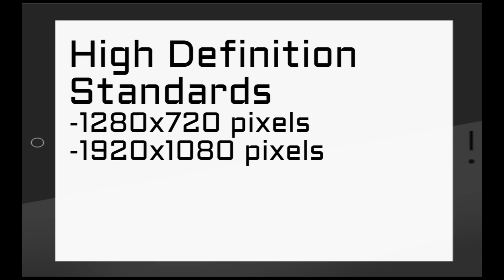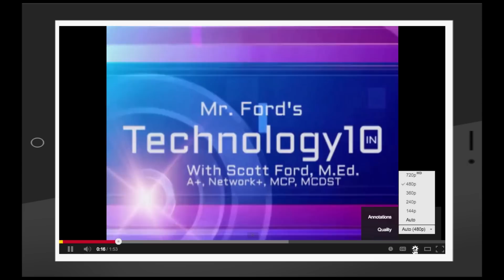Technology in 10: Standard Definition vs. High Definition (Season 1- Episode 2)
Welcome back.

For this episode of Technology in 10 we are going to explain the difference between Standard Definition (SD) and High Definition (HD) as it related to visual displays. We will also cover what are pixels, aspect ratios, and interlace vs. progressive.